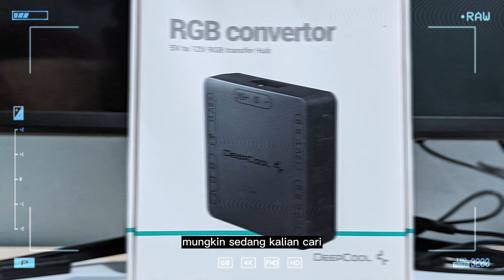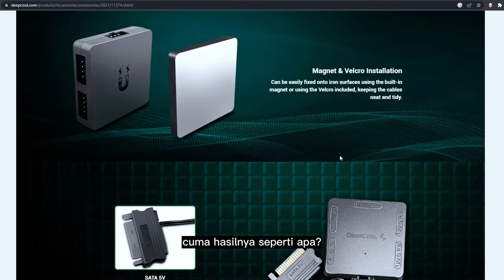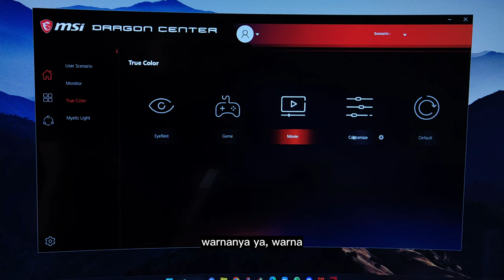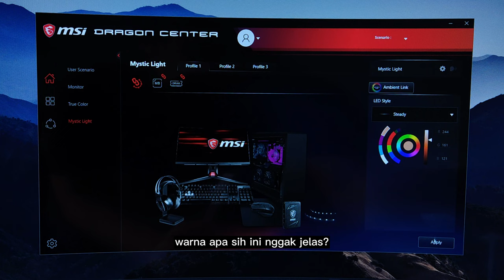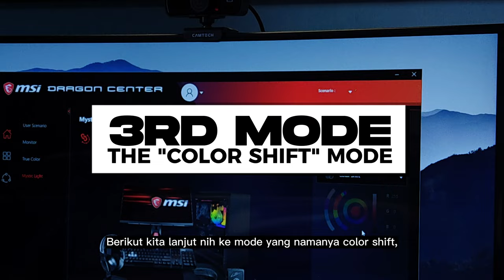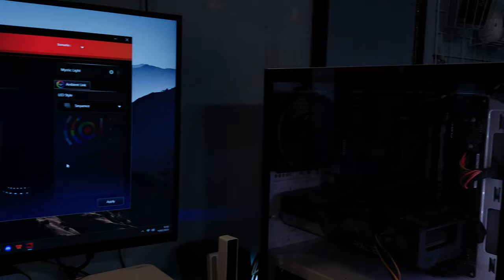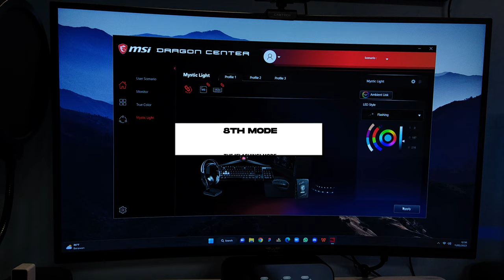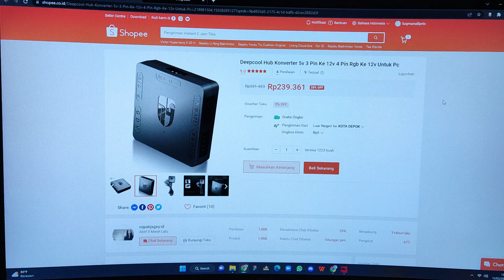Upgrade Motherboard Lama Kamu: Skip Beli Baru, Pakai Alat Ini Aja!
APA AJA DIREVIEW mau curhat setelah pakai alat ini selama kurang lebih setahun, sekaligus mau nunjukkin ke temen-temen gimana alat ini bekerja di motherboard kami yaitu MSI B450M PRO VDH-MAX yang belum support ARGB. Dengan menggunakan aplikasi MSI Dragon Center untuk menjalankan fitur Mystic Light dari MSI, kita coba kasih gambaran gimana tampilan fan casing PC kami yang udah di synchronized dengan Mobo kami, pakai RGBConvertor dari Deepcol tersebut.

Jadi...

Kalau mobo RGB (12 V) jadul kamu ga support Adressable RGB (ARGB) (5 V) tapi sayang mau dijual, daripada beli mobo baru, mending coba deh pakai RGB convertor by Deepcool ini.

NB: Sorry ya guys, ternyata tempered glass PC kita kotor bgt! 😔🙏

Video Chapters:
Introduction and problem explanation: 00:32
The Converter: 01:19
MSI Dragon Center: 04:16
The Effect of The Convertor to the RGB Lights controlled by Modes inside MSI Dragon Center:
1st Mode - Steady Mode: 05:30
2nd Mode - Rainbow Mode: 08:22
3rd Mode - Color Shift Mode: 09:41
4th Mode - Lapped Mode: 10:44
5th Mode - Sequence Mode: 11:27
6th Mode - Marquee Mode: 12:13
7th Mode - Breathing Mode: 13:38
8th Mode - Flashing Mode: 14:08
9th Mode - Temperature Mode: 15:12
Price: 15:24

Kalau mau beli second dari kita: (SOON, KITA COPOT DULU DARI PC)

Mau koleksi gearlist kayak punya kita bisa ditengok dimari ⏬⏬👍:

Yang Mau versi One to Two biar bisa wawancara: Inbex Wireless Microphone

Gass!

Support Us!

Keep in touch with our hosts:
Friday's IG @reffriday
Luqman Ali's IG @luqmanali

5V ADD-RGB TO 12V RGB TRANSFER HUB (Features):

- 5V ADD-RGB equipment can be compatible with 12V RGB motherboard via the convertor, to achieve synchronous lighting compatibility.
(Rainbow and breathing mode for some motherboard models are not compatible)
- Compatible with Multiple RGB Connectors. Compatible with the 3PIN interface RGB products of mainstream M/B brands like ASUS, Gigabyte and MSI
- Magnet & Velcro Installation. Can be easily fixed onto iron surfaces using the built-in magnet or using the Velcro included, keeping the cables neat and tidy.
- RGB convertor Powered by SATA. Voltage transformer within 5V to 12V RGB Transfer Hub powered by SATA.

Sound Enhancer (maaf ya guys, gara2 ini somehow kalian akan denger suara host kadang kayak kakek2, Orc, Goblin, kodok, dkk. Bahkan suara hujan juga belum 100% denoised sama Adobe Podcast ini.
Video Editing: Capcut for PC